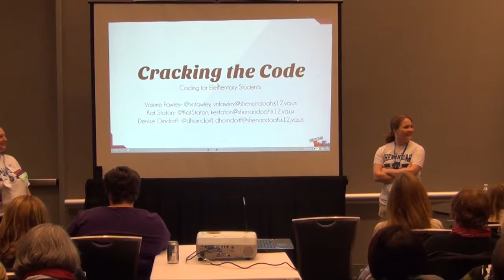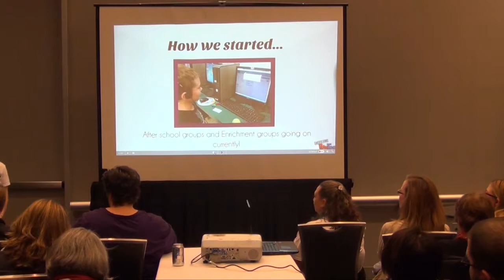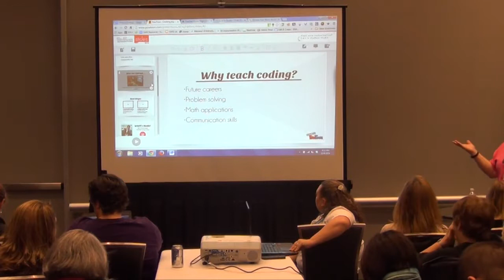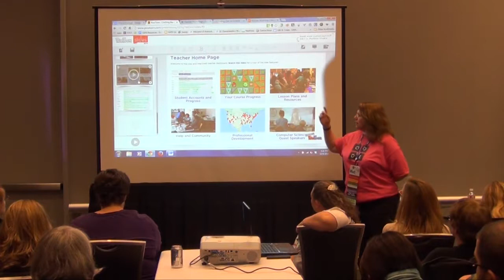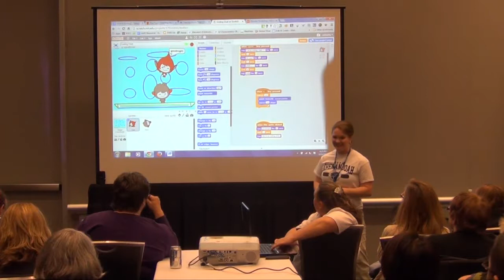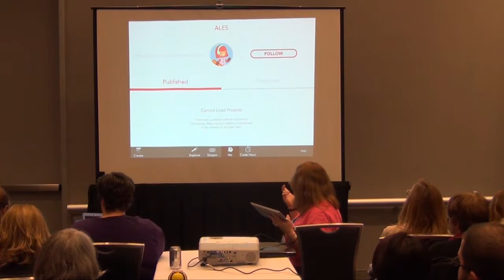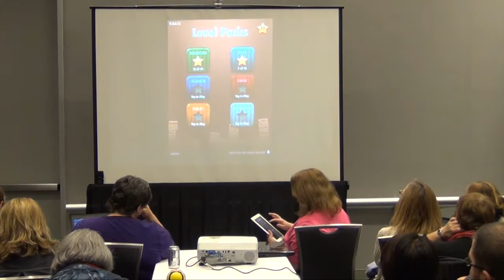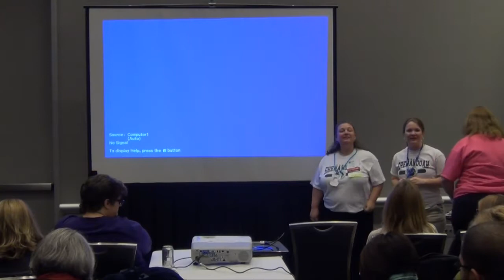VSTE14 Cracking The Code: Coding For Elementary Kids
VSTE14 Cracking The Code: Coding For Elementary Kids. Presented by Valerie Fawley, ITRC, W. W. Robinson Elementary School; Kat Staton, Technology Teacher, Ashby Lee Elementary; and one other. December 8, 2014